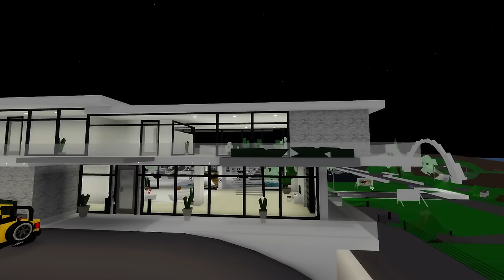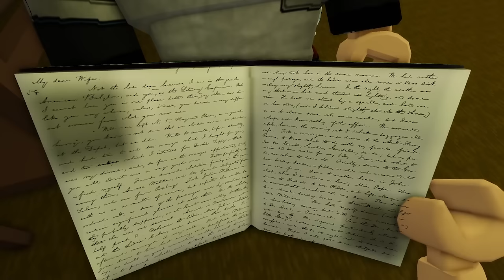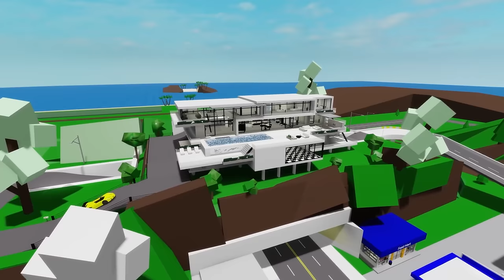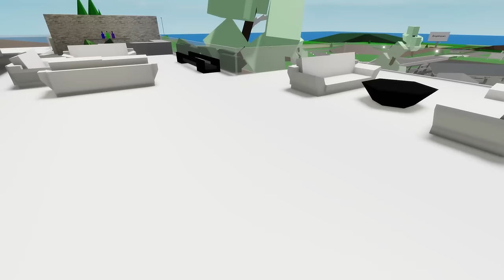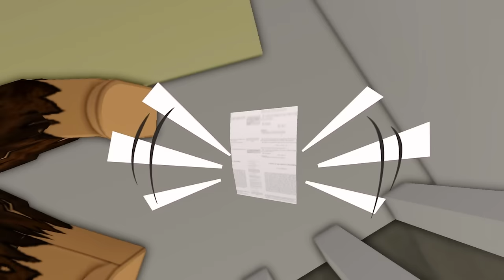ROBLOX Brookhaven 🏡RP - FUNNY MOMENTS: A Strange Dream